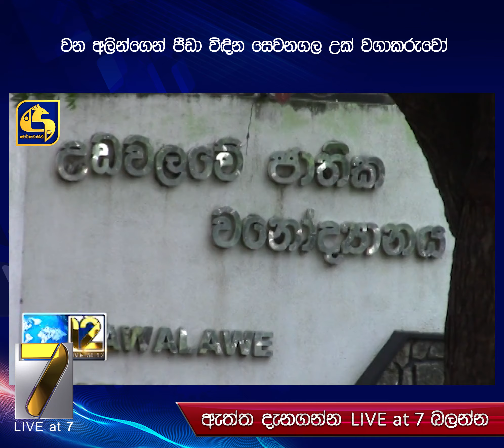වන අලින්ගෙන් පීඩා විඳින සෙවනගල උක් වගාකරුවෝ